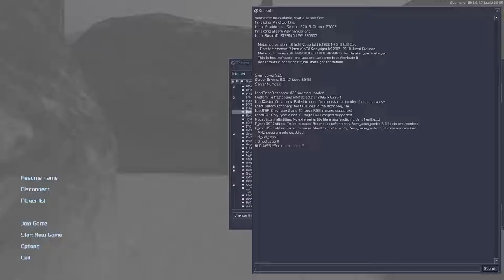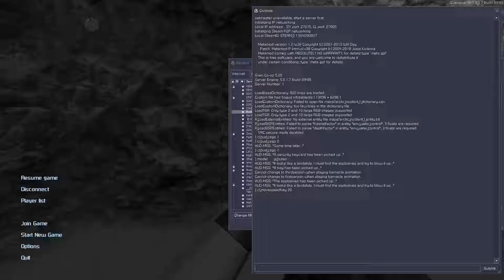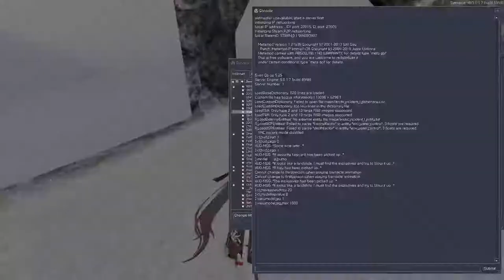Sven Co-op: Arctic incident (Part 1)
Game: SC
Map: Arctic incident (SC conversion)
Note: use MetahookSV and ABCenchacne.